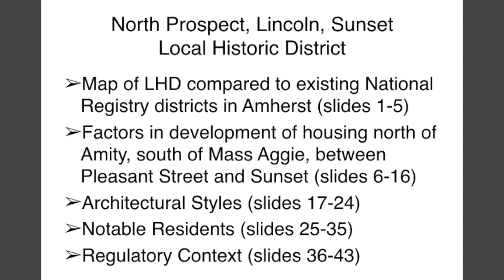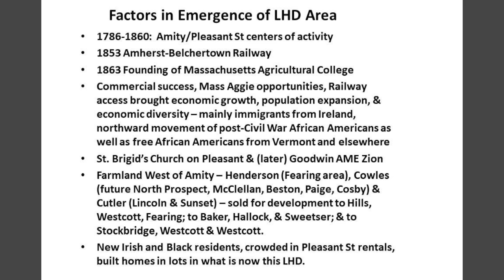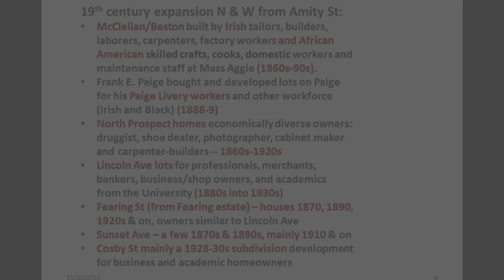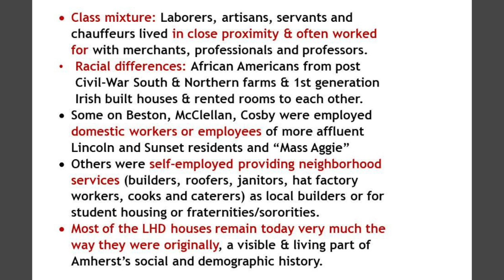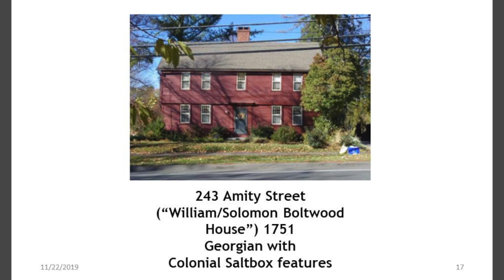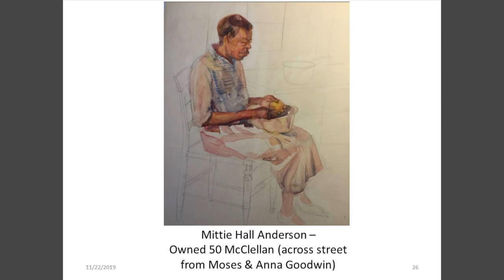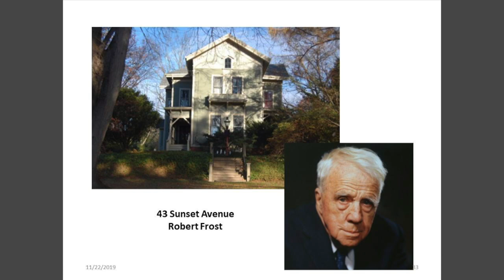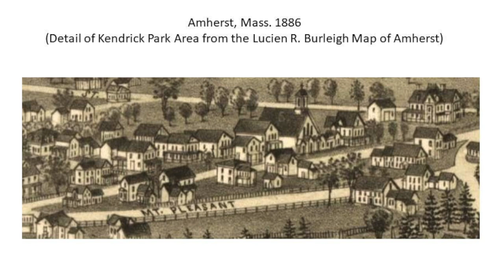History Bites: The North Prospect Lincoln Sunset Local Historic District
Maurianne Adams lectures on the formation of the North Prospect Lincoln Sunset Local Historic District.